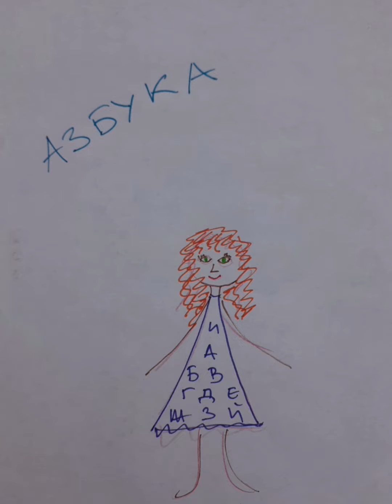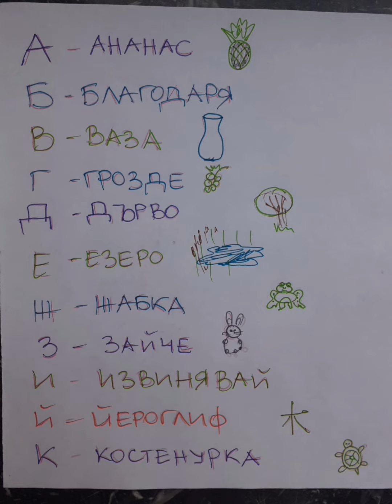Вая и Азбуката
Детски приказки за лека нощ. Вълшебните истории на Вая. Авторски приказни истории и илюстрации към тях. Вълшебен златен прашец за малки и пораснали деца. Канала и приказките са заредени с много положителна, успокояваща и лечебна енергия. Освен това имат обучителен характер и развиват въображението и креативността на децата. Детски приказки за лека нощ.